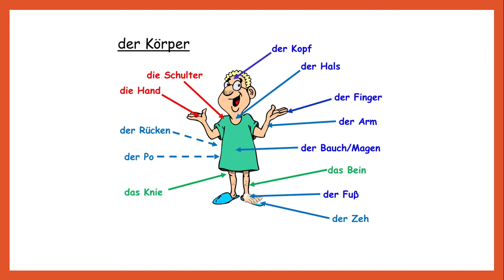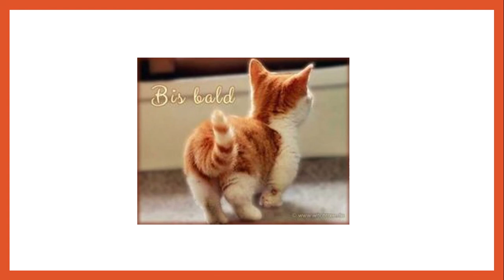Aula#16 Partes do Corpo para a Música Kopf Schulter Knie und Fuß